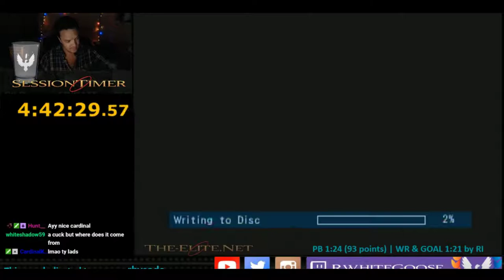Demolished by Silo Soy Clan